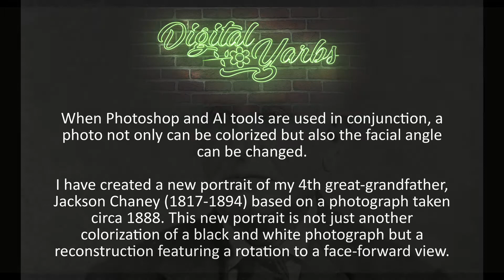Photoshop Colorization and Facial Angle Change - The Life Portrait of Jackson Chaney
Using Photoshop and select AI (artificial intelligence) tools, I have created a new portrait of my 4th great-grandfather, Jackson Chaney (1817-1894) based on a photograph taken circa 1888. This new portrait is not just another colorization of a black and white photograph but a reconstruction featuring a rotation to a face-forward view of Jackson who is also now donning modern attire.

It is said the eyes are the window to the soul which likely explains my preference for portraiture where subjects are facing the camera. There is something about looking directly into someone’s eyes to help understand their character. Unfortunately, in the case of my 4th great-grandfather, no front-facing photographs are known to exist. But, now with Photoshop and select AI tools, it is possible to change the facial angle in a photograph.

▬About Digital Yarbs ▬▬▬▬▬▬▬▬▬▬▬▬

I'm a Photoshop composition artist who enjoys history. I reconstruct life masks, statues and busts of famous early Americans and historic figures.
Using life masks, I completed a forensic/academic study of how the subjects most likely appeared using Adobe Photoshop to add flesh, hair, and other details. My website, Digital Yarbs features reconstructions and animations of these life masks along with a little history and how the subjects might have looked in daguerreotypes and photographs.

To understand what these historic figures really looked like we cannot rely on paintings as they suffer from “artistic license” and “sympathetic treatment” commonly employed by many contemporary portrait artists. Before photography, the art form of the life mask was the best way to create an exact likeness of an individual. Basically, plaster would be applied to the head and sometimes upper torso to create a mold from which a life mask or bust of the person could be cast. This would result in a three-dimensional, faithful transfer capturing in minute detail the true likeness of the subject.

▬ Social Media ▬▬▬▬▬▬▬▬▬▬▬▬▬▬▬

► Prints Shop